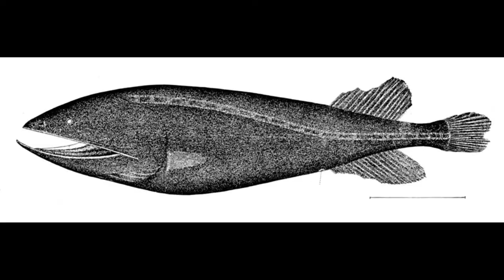8 Bizarre Fish Caught Around The World | Exclusive Top 10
8 Bizarre Fish Caught Around The World.
Every so often, a random fisherman in Florida or Australia will hook some aquatic monster that wasn’t meant to see the light of day. At least not until the Great Old One awakens from its deep slumber.
Either way, here are some of the most bizarre fish caught around the world.
No. 8. Pacific Bluefin Tuna.
No. 7. Long-Nosed Chimera.
No. 6. Frog-Fish.
No. 5. Armored Sea Robin.
No. 4. Whalefish.
No. 3. Giant Grouper.
No. 2. Arapaima.
No. 1. Oarfish.